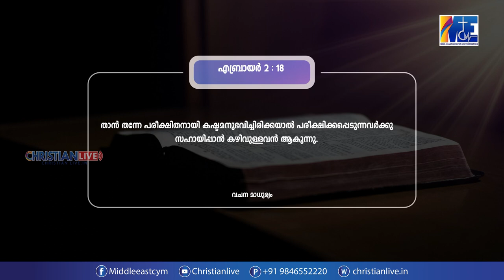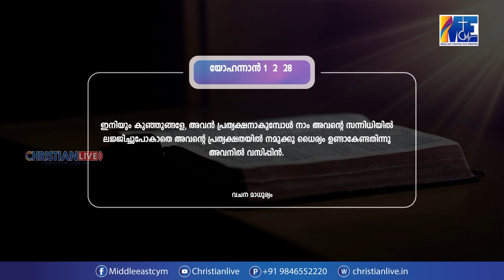മഹാ പ്രതിഫലം ഉള്ള ധൈര്യം തള്ളി കളയരുത് II EP - 8 ||വചനമാധുര്യം II By Sis. മേഴ്‌സി തോമസ്, കുമ്പനാട്